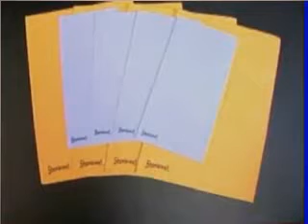Sham What ¿ SHAM WOW !!!